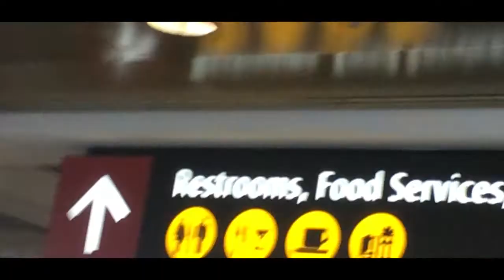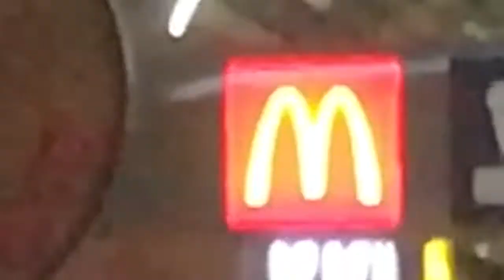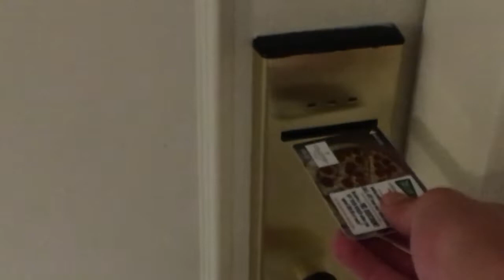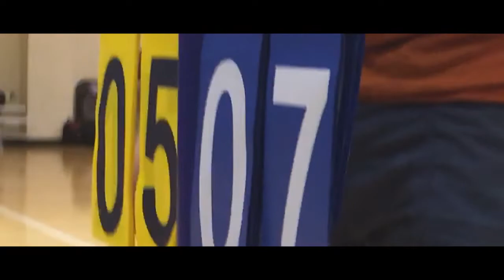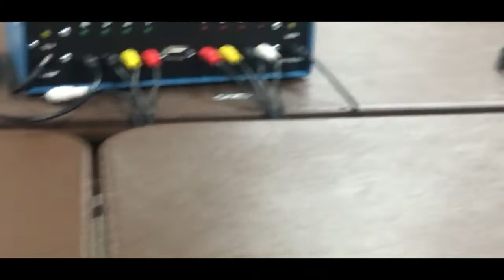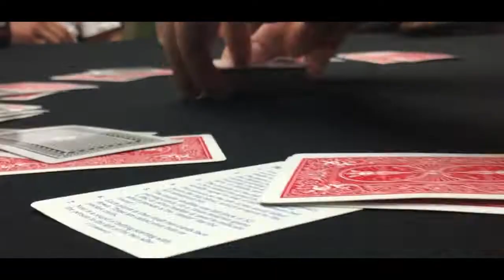CHICAGO VLOG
In July we went to Chicago, IL, for our Bible Quiz Nationals Finals! It was so much fun between Pizza, Volleyball, randomly yelling at strangers. Always an adventure with the Quiz family.